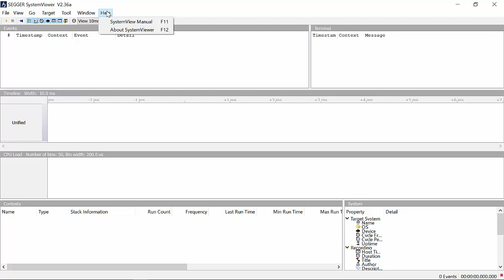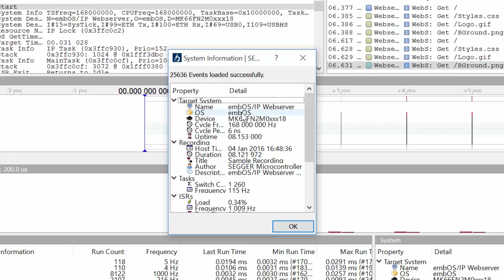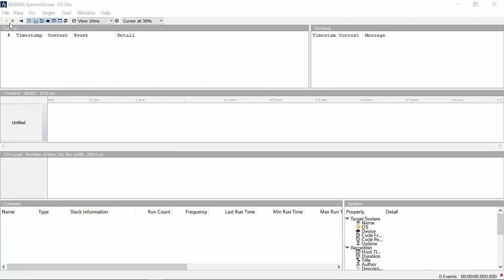SystemView | SEGGER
SEGGER SystemView is a real-time recording and visualization tool for embedded systems that reveals the true runtime behavior of an application, going far deeper than the system insights provided by debuggers.